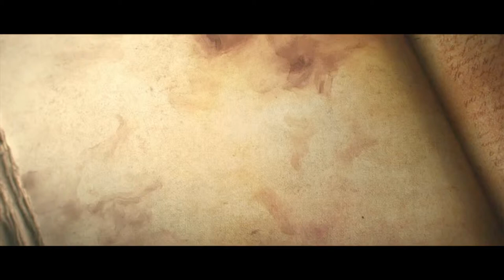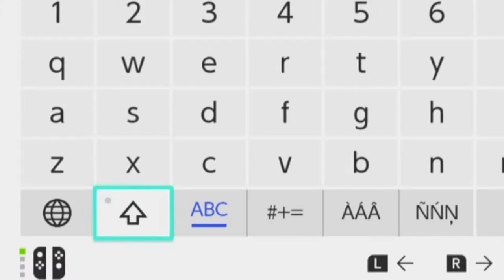JUGANDO DIABLO 3 | GAMEPLAY ESPAÑOL #1